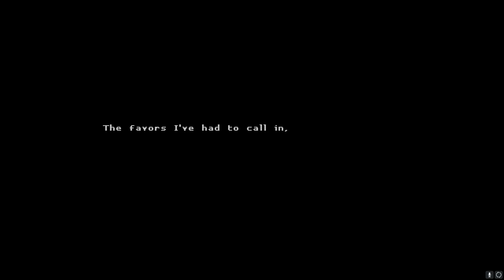Katana Zero : Jabba the Hutt is Mexican : CONFIRMED - Ep 13 Altar Gameplay